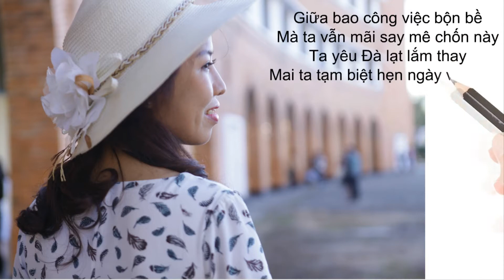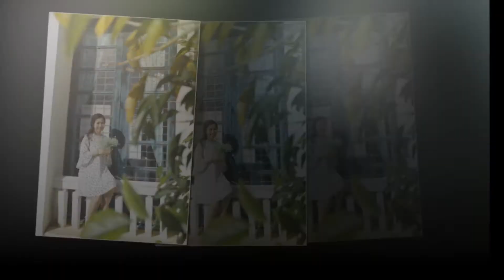Đà Lạt Phố Nhỏ Ngàn Hoa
Trong làn sương sớm nhạt nhòa muôn nơi
Đắm say cảnh sắc mây trời
Vi vu thông hát những lời tình ca

Ngắm nhìn sắc thắm ngàn hoa
Bâng khuâng ta ngỡ như là cõi tiên
Tâm hồn trợt thấy bình yên
Không còn vướng bận ưu phiền ngày qua

Xuân hương sóng nước hiền hòa
Êm đềm liễu rủ mặt hồ soi gương
Nắng lên tô thắm phố phường
Dòng người tấp nập muôn phương đổ về

Giữa bao công việc bộn bề
Mà ta vẫn mãi say mê chốn này
Ta yêu Đà lạt lắm thay
Mai ta tạm biệt hẹn ngày về thăm!
(Thơ: Kim Oanh)